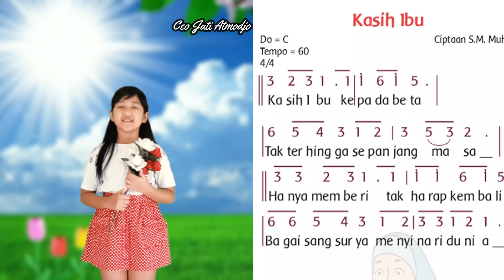Lagu Kasih Ibu Kepada Beta || by Ceo Jati Atmodjo